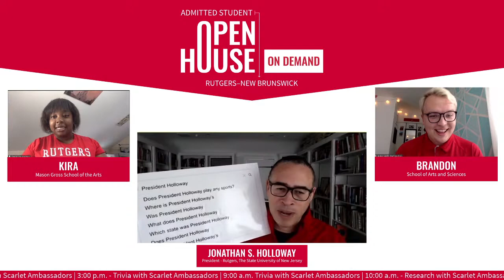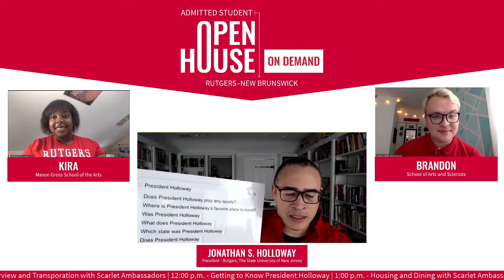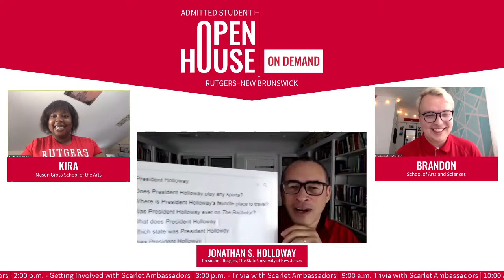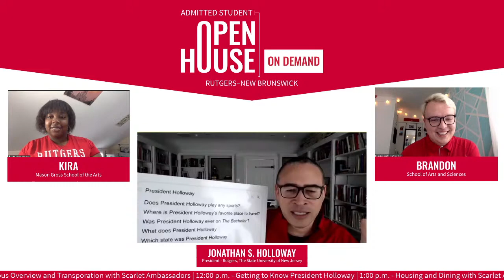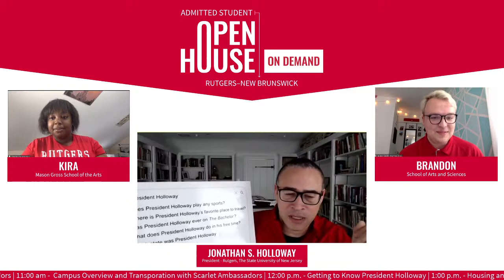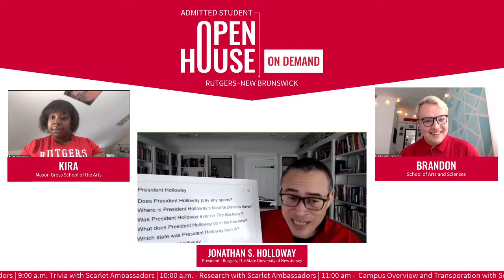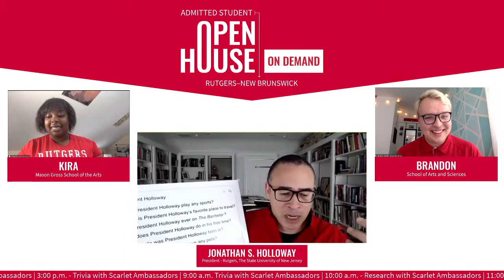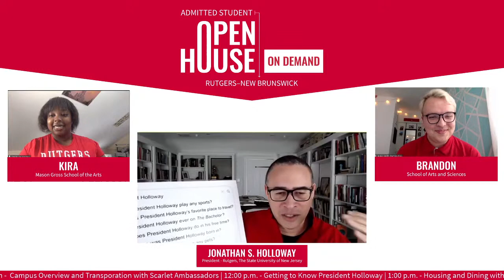Getting to Know President Holloway Livestream - Open House: On Demand